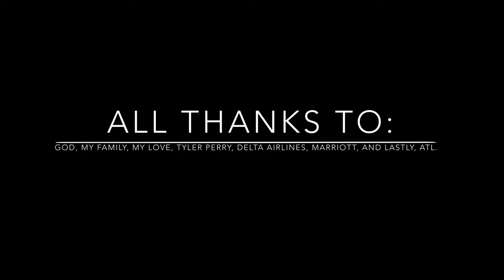ATL Anthem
This is my unreleased track from my Vlog of my Atlanta trip for my B’Day! Please check out the whole vlog called “Welcome to Atlanta” on my YouTube page at: Aaron Crudupt Films! Hope you will enjoy it! 🍑🍑🍑🍑🍑